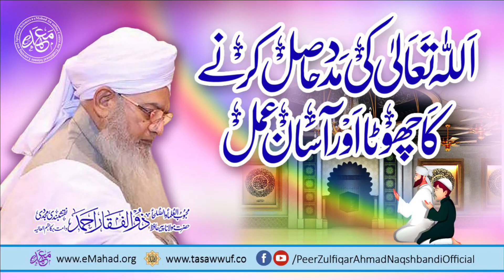ALLAH Ki Madadd Hasil Karny Ka Asaan Amal - اللہ تعالیٰ کی مدد حاصل کرنے کا چھوٹا اور آسان عمل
ALLAH Ki Madadd Hasil Karny Ka Asaan Amal - Peer Zulfiqar Ahmad Naqshbandi DBA - اللہ تعالیٰ کی مدد حاصل کرنے کا چھوٹا اور آسان عمل

🖥️ OFFICIAL ACCOUNTS✔️